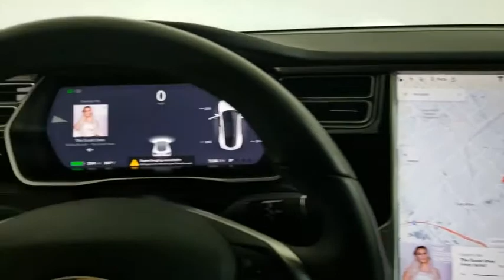2017 Tesla Model_S Carrollton TX 232564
Pearl White Multi-Coat Used 2017 Tesla Model_S available in Carrollton, Texas at Earth Motorcars.

Earth Motorcars
3216 Kellway Drive. Suite 132

Earth MotorCars is Proud to Present This: 2017 Tesla Model S 75D CARFAX One-Owner. Clean CARFAX. Air Suspension Full Glass Roof 4 Cameras 4-Wheel Disc Brakes 7 Speakers Air Conditioning Auto tilt-away steering wheel Automatic temperature control Blind spot sensor: warning Dark Ash Wood Decor Enhanced Autopilot Exterior Parking Camera Rear Four wheel independent suspension Heated front seats Lane Keeping w/Automatic Steering Memory seat Navigation System Power Liftgate Radio: AM/FM/HD w/17 Capacitive Touchscreen Security system Self-Parking Split folding rear seat Sunroof Traffic-Aware Cruise Control Wheels: 19 Silver Slipstream Aluminum Alloy.This vehicle is also eligible for our EXCLUSIONARY EXTENDED WARRANTY that covers a wide variety of components (certain exclusions apply). Please ask your sales representative for details.Welcome to Dallas Fort Worths Premier Luxury Exotic and Classic Cars Dealership. We specialize in offering the Finest Vehicles Providing Outstanding Customer Service Obtaining the Best Financing Options and Stocking a Large Selection of Luxury Vehicles Exotics Classic Cars and More! See for Yourself what Thousands of Customers have Discovered over the Years and Make your Next Purchase from Earth MotorCars! Our Goal is to Make you a Customer for Life!Learn more about us by calling or via e-mail at . Visit us on our